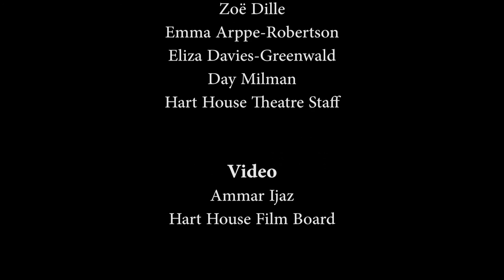Hancock Lecture 2016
Legal scholar and Program Coordinator, Azeezah Kanji, delivers the 2016 Hancock Lecture, "Glorious and Free? Views from the Underside of National Security."